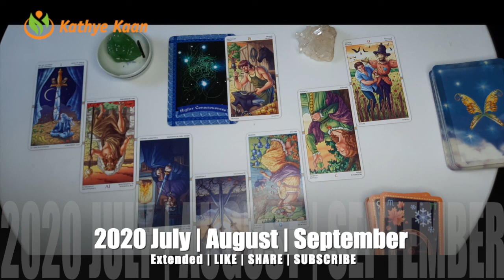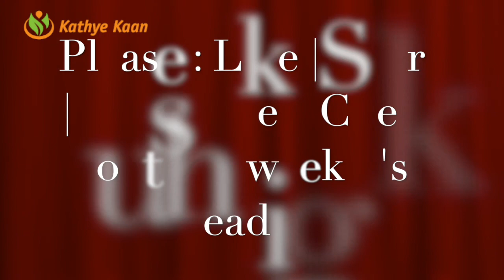ARIES JULY AUGUST SEPTEMBER 2020 🌈🍀 BUSINESS CAREER WEALTH TAROT READING💵☸️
Kathye